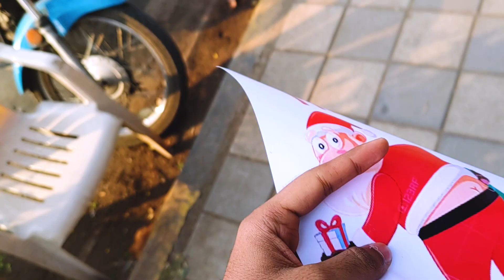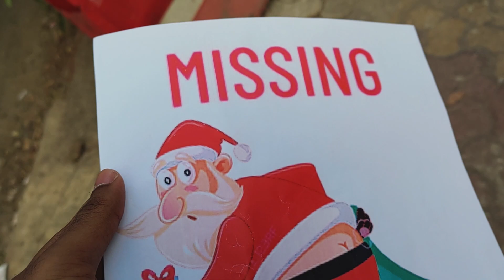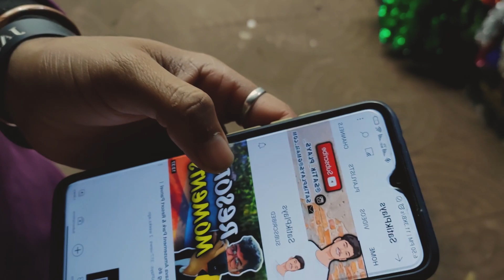IS SANTA REAL??? LETS FIND OUT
DO SHARE IF YOU LIKE IT